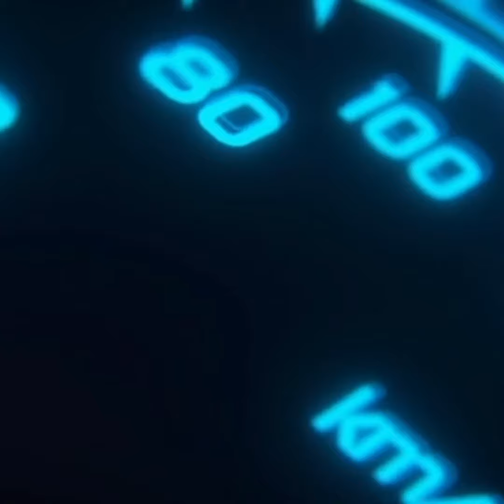Restauration by AutoChelu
Tehnologia Diamond Cut
Pentru reconditionari jante Brasov folosim o tehnologie avansată  – Diamond Cutting.

Aceasta ne ajută să recondiționăm orice tip de jante în mod rapid și eficient.

Operația cuprinde îndepărtarea zgârieturilor profunde, șlefuirea, îndepărtarea vopselei vechi.

Ulterior se realizează șablarea și vopsirea în câmp electrostatic, pentru a reda jantelor strălucirea originală.